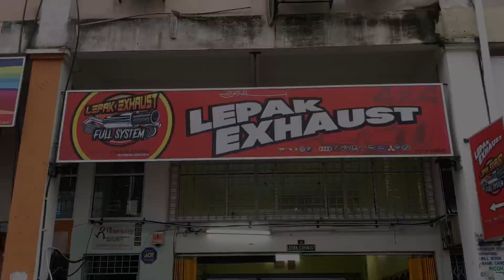New Full SS Exhaust System & New Custom SS Downpipe | PERODUA AXIA